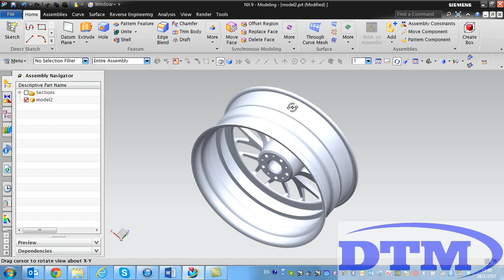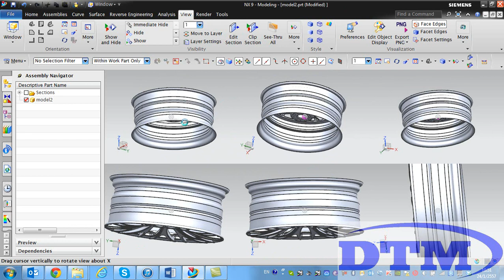What's new NX9.0_Lock Rotate & Synchronize Views